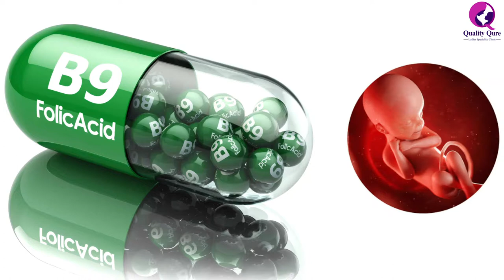கர்ப்பமா? இல்லையா? எப்போது டெஸ்ட் எடுக்க வேண்டும்? | Dr.Jayashree Sharma | Explained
Quality Qure Ladies Speciality Clinic
Address: 172, 11, Rangarajapuram Main Rd, near more supermarket, KG NTR Heritage, Kodambakkam, Chennai, Tamil Nadu 600033

Dr.Jayashree sharma
MBBS,DGO,MRCOG🎓
Consultant obstetrician & Gynaecologist
Infertility specialist, Laproscopic surgeon